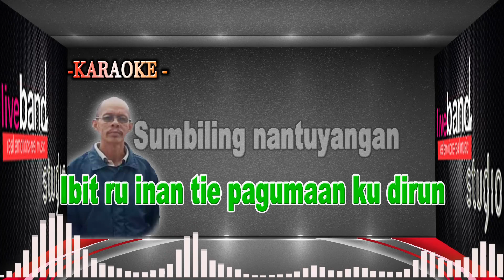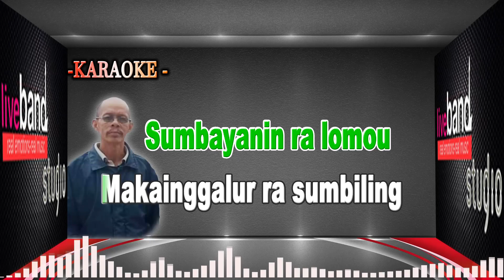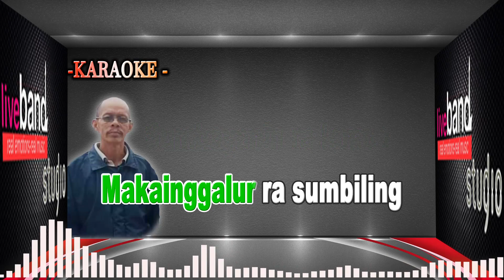Saputangan Masilou (KARAOKE) - Jafrus Ranis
ARTIST : Jafrus Ranis
TITLE : Saputangan Masilou
COMPOSED BY :Ronie Bahan
PRODUCER : Adrean@Ean

Note!
Audio Minus One - Left Channel
Audio Vocal - Right Channel

Untuk mendengarkan Karaoke lagu Single Terbaru Artis dan Muzik Liveband yang lain, Hanya Klik di sini Ya

(Muzik,Recording,Mixing,Mastering & Editing)
Live Band Studio,Tenom-Sabah-Malaysia.